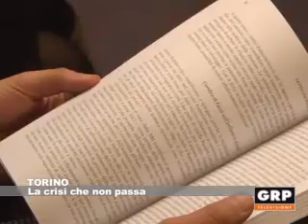La crisi che non passa - GRP Televisione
Nel "16° rapporto sull'Economia Globale e l'Italia" gli economisti tracciano uno scenario incerto sul futuro. "Il bicchiere non è né mezzo pieno, né mezzo vuoto - dicono - Il bicchiere è rotto".